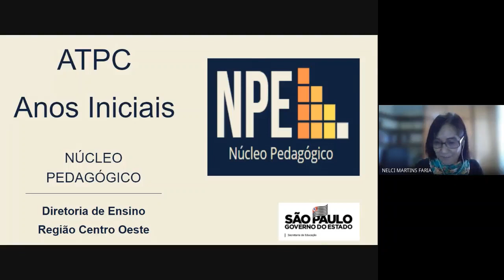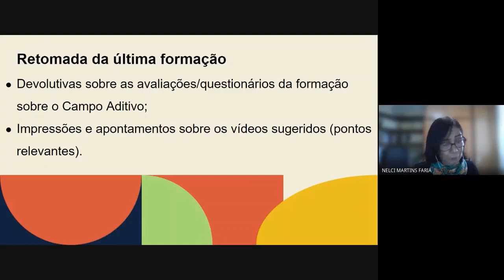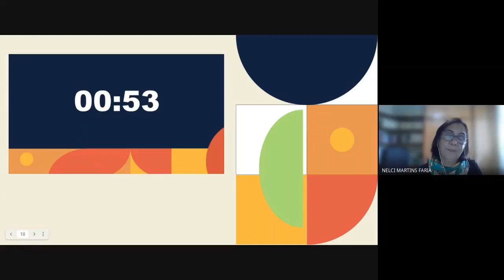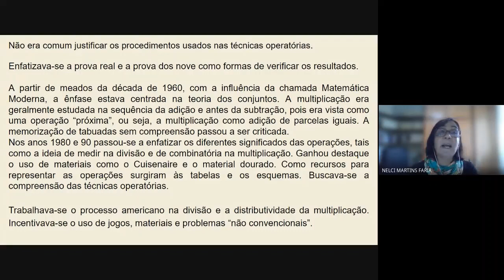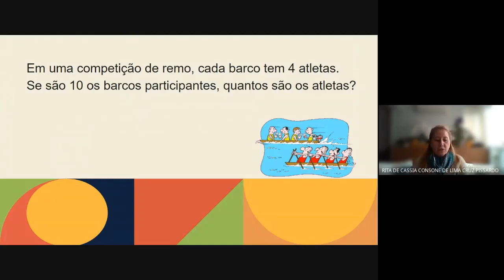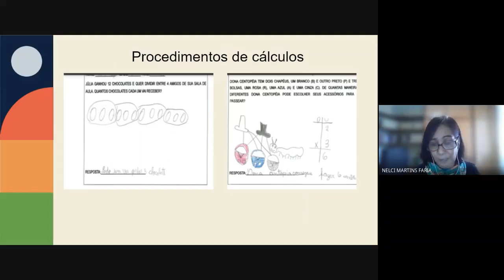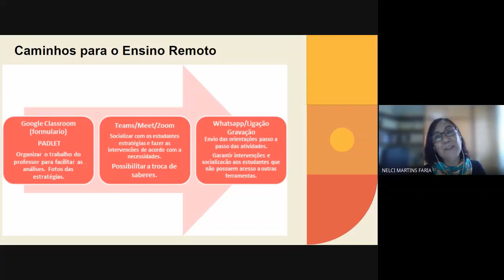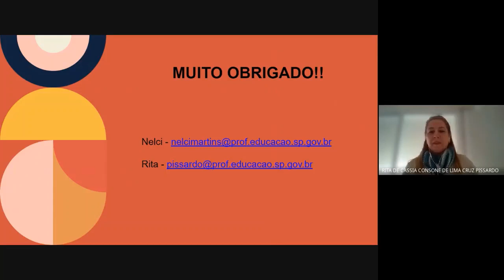ATPC pauta EMAI - Campo multiplicativo - Diretoria de Ensino 26/04-30/04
Vídeo: Somar ou Multiplicar? - Matemática é D+! (Priscila Monteiro)